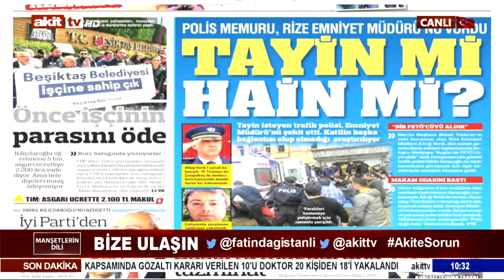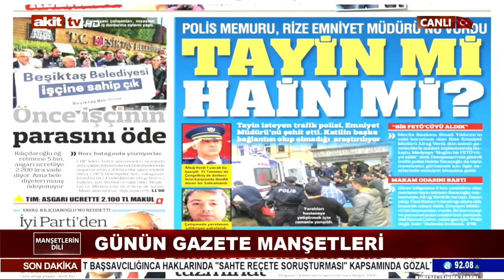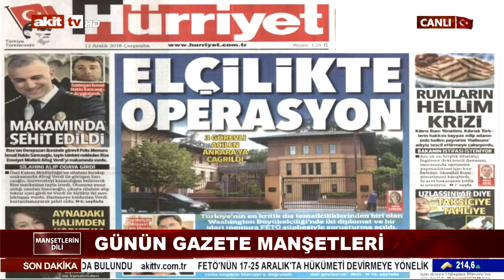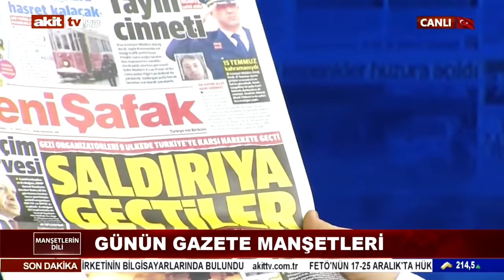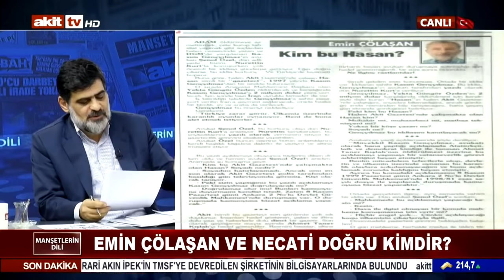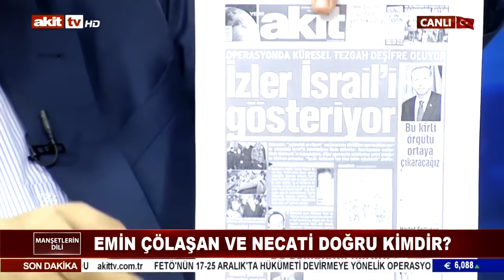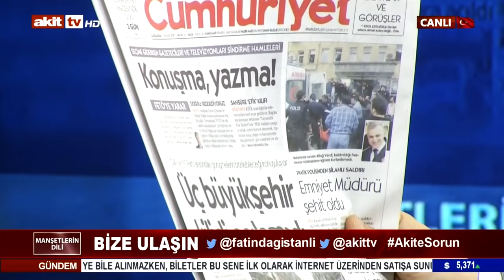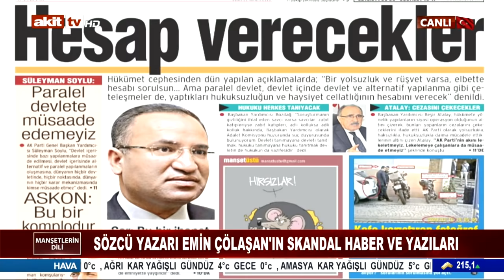Manşetlerin Dili - Emin Çölaşan ve Necati Doğru kimdir ?